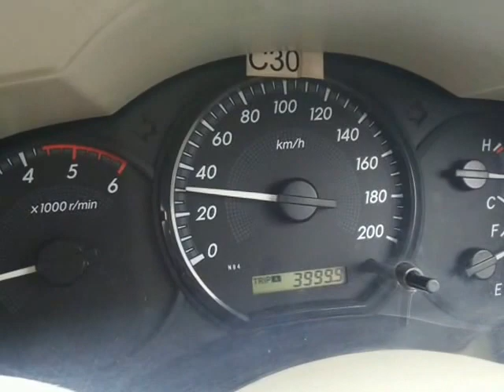Travel through INDIAN ROAD Exclusive || CAR LIFE